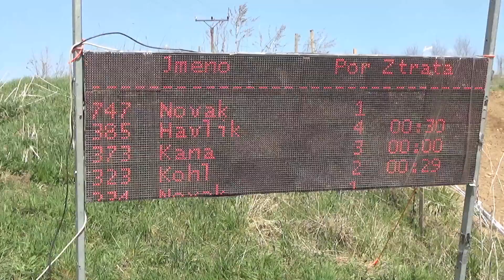A ještě Enduro Šiklův mlýn 2023.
Enduro Šiklův mlýn 2023, druhý letošní závod CAMS. Účast byla hojná, trať parádní.
Kamera a střih Pavel Jelínek, Motor-MAX.cz